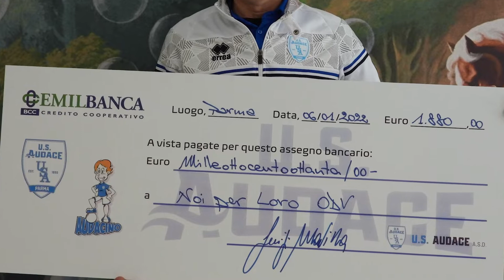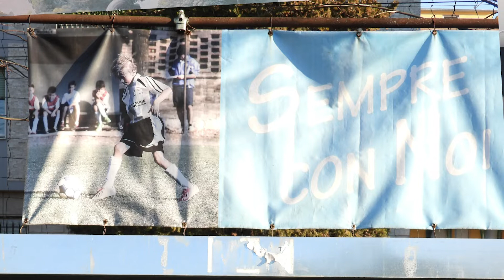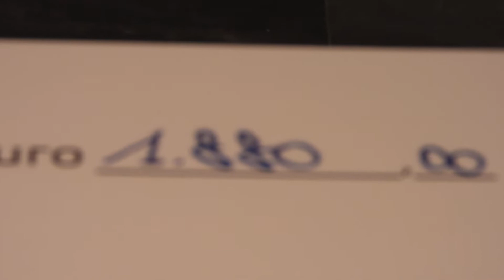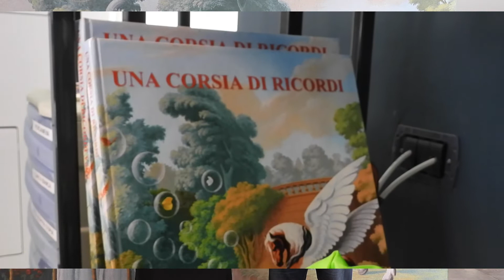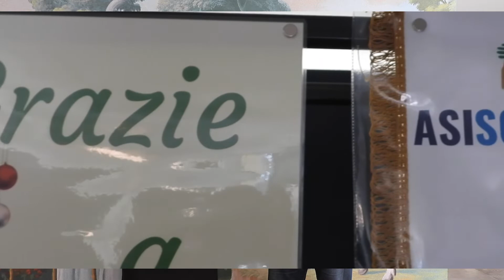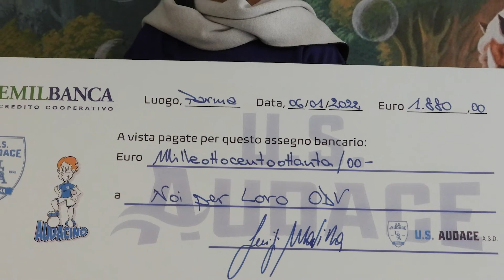"Noi per Loro" - Il contributo dell'Audace - Ne parliamo con la presidente Nella Capretti